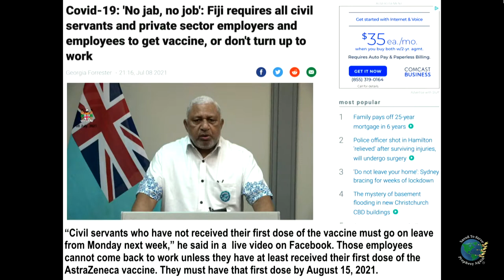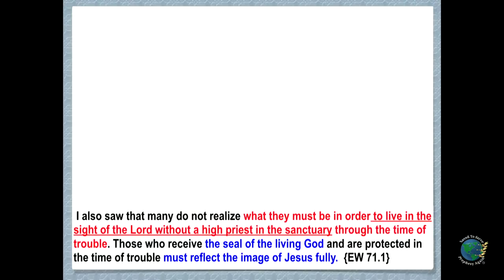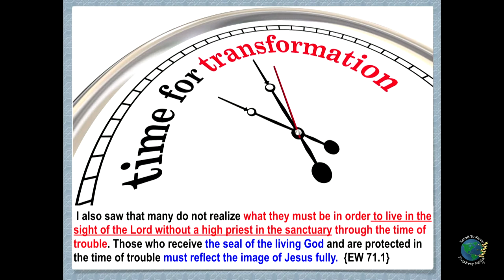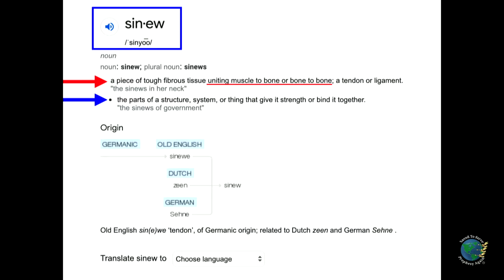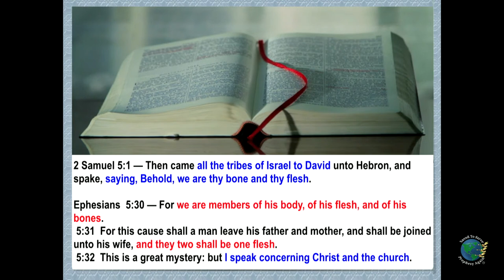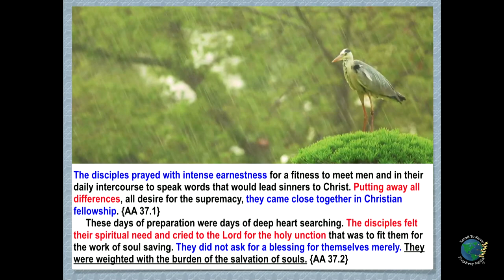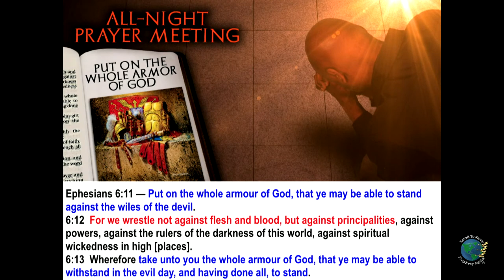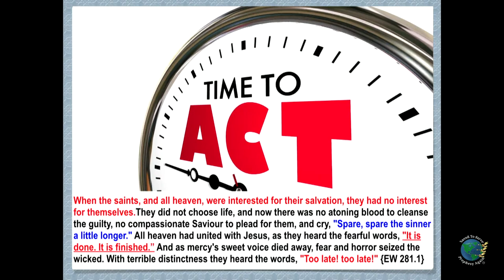Digital Economy In Jamaica, Eastern Caribbean Islands,USA. “SIGN” Of The Beast.Can These Bones Live?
The Digital Only Economy In Jamaica, Eastern Caribbean Islands & U.S. “SIGN” Of The Beast.Can These Bones Live?